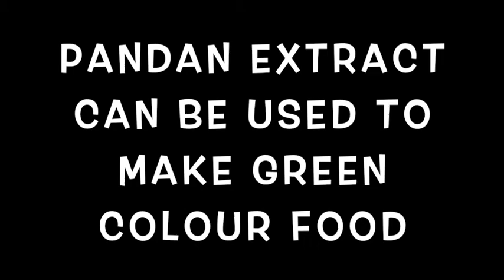HOW TO MAKE PANDAN EXTRACT | Pandan Extract from Pandan Leaves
How to extract pandan juice from pandan leaves
WL Food Channel contains:
☀️ STREET FOOD

Join WL for joy and fun, with a little spice of adventure!

OR

WL Channel will come in handy.